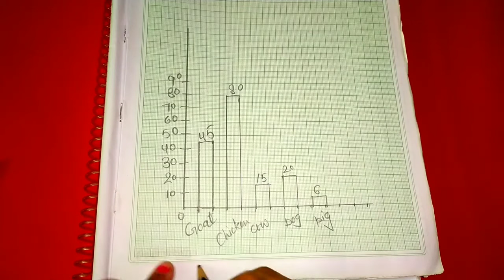Maths for class 4 topic -Data Handling part-2